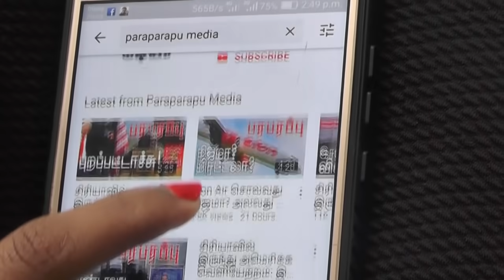Indian-made Tejas MK-2 will be more efficient than foreign aircrafts | Paraparapu World News Tamil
Indian-made aircraft Tejas MK-2 will be more efficient than the upgraded version of the French Air Force Mirage 2000 in the Indian Air Force, according to aircraft manufacturer HAL. The Tejas MK-2 aircraft is currently in its final designs. The design documents state that the aircraft's FSTR fuel system test in this final design was higher than the French-made Mirage 2000 aircraft.